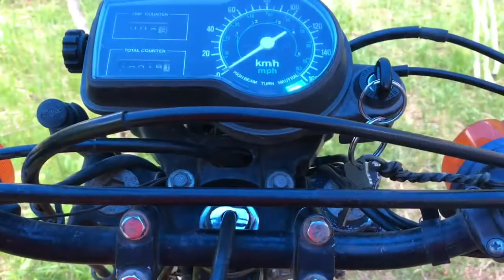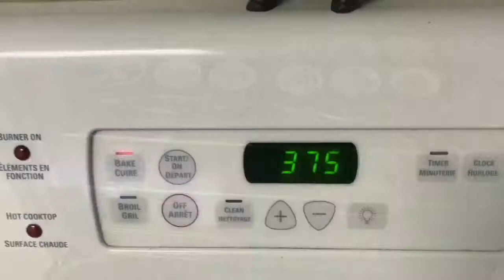VLOG 266: "THE TAC-HILL TIGER KNIFE" 5\23\2017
Viking Camp (Day 42)
Vlogdate266

Hey Now CarlTheMadman Here!

Only a few more shifts at the pasta factory now. June 1st I re-open the CTM Blacksmith Shop and will start taking orders. Had a great talk with my very good friend and partner at MMAmadhouse.com Skippy Cohan about the future of the website. Check out this article if you'd like to know what we were talking about
 99 more days until I reach my goal of one year of daily vlogging. I can't believe I've made it this far with all the things that have gone down in my life. The highs and the lows. I thank each and every one of you that have joined me on my journey. Well I'm off to bed. I'm absolutely whipped out but "PAIN IS ONLY WEAKNESS LEAVING THE BODY" right Skippy lol

and

Site: VIKING CAMP
Camper Name: VALASKJALF
Motorcycle: 1979 Honda XL500s
The CTM Blacksmith Shop is now CLOSED!
CarlTheMadman
Kaslo, BC
v0g1m0